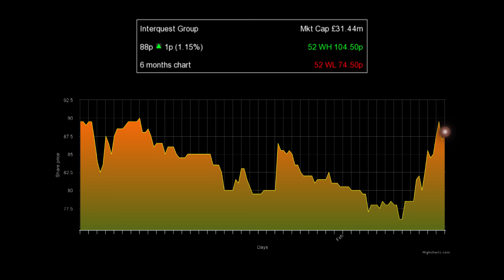InterQuest Group plc set to “unleash a great deal of potential” says CEO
Chris Eldridge, chief executive of technology recruiter InterQuest Group plc (LON:ITQ), tells Proactive the firm is looking to grow organically over the next 18 months, having previously had a “buy and build” philosophy.
He adds that the firm is looking to “unleash a great deal of potential” in the coming months, by ramping up the cross-selling opportunities it has available to it.
Earlier this month, the company warned the UK digital sector is facing a major worker shortage suggesting there could be a 300,000 deficit in skilled workers by 2020, and Eldridge says the firm will work “really carefully with graduates and technology professionals” to make sure it remains ahead of the market.